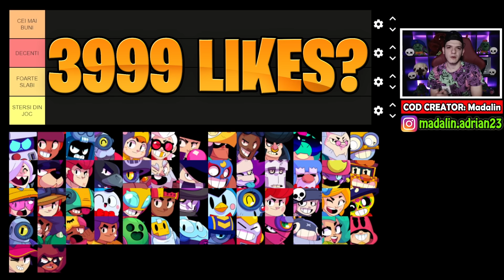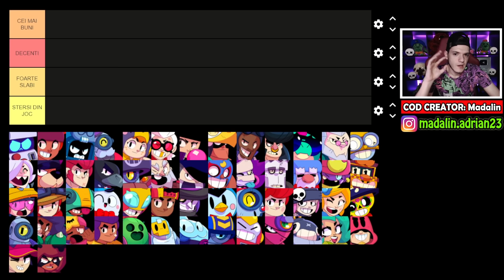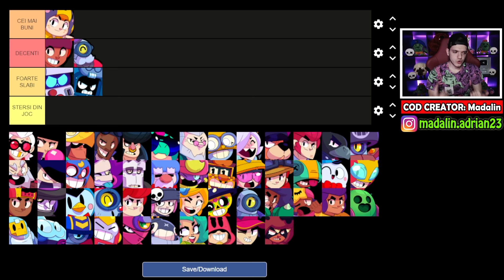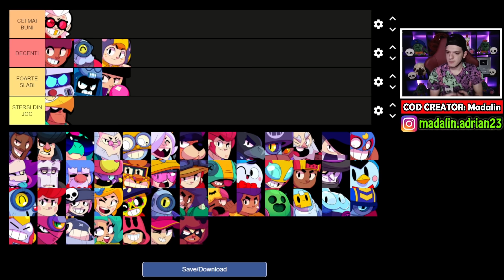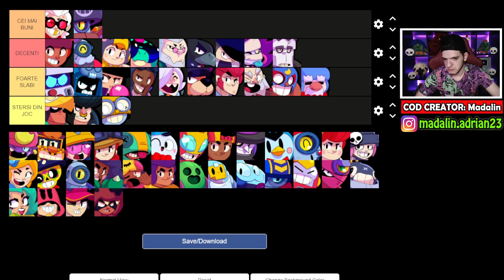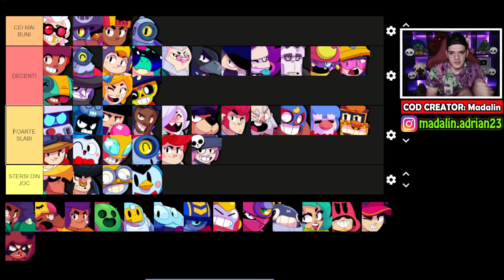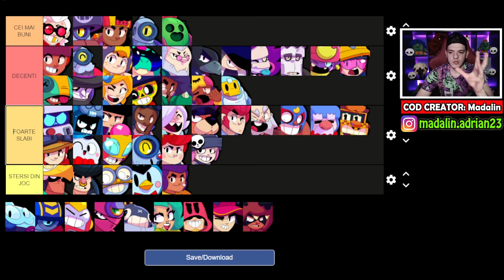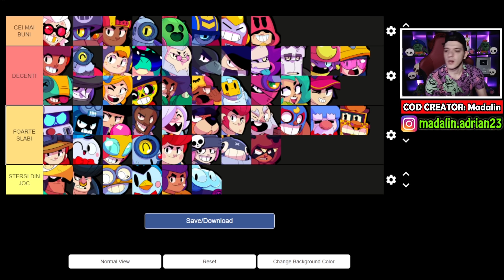PAREREA MEA despre TOTI BRAWLERII din JOC!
👉🏻 Follow aici → pentru mai multe videoclipuri exclusive!